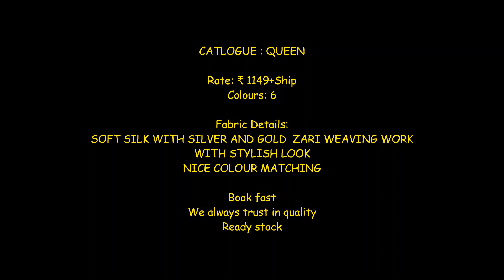SOFT SILK WITH SILVER AND GOLD ZARI WEAVING WORK WITH STYLISH LOOK SAREE || Best price Silk saree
[9:36 AM, 3/15/2020] Mayur: CATALOG -  SHVETAMBER

Fabric Details -. ORGANZA DIGITAL KANCHI PATTU

Rate- 1049+$

Book fast
Full set ready
Single also

😍We always trust in quality😍

Ready stock

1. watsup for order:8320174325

2. negotiations are Not there

4. Sorry, cash on delivery service is not available

5.payment can send through RTGS,Tez ,Paytm, Creditcard,debit card, pay with indiamart

6. Dispatch will be same day or next day after payment

7.After dispatching we will send you courier number through watsup

8.Depends on distance item will receive.normally 5 to 7 days

9.Take video at the time of parcel open

10.if you find any damages you can returned to same address

11.we supply all over World
 Our Company Have 2500+ client

*Top 10 soft silk saree collections with price n saree collection for wholesale price

* we can give you full review on latest Top 16 soft silk saree collections with price

*some of the companies not providing price in the video

*weekly  once we updated latest  Top 16 soft silk saree collections with price in our channel

*Directly we get  pure cotton silk  saree  from manufacturers so we can give you the wholesale price

* most of fuctions or weddings women wear  silk sarees in india

*source infratech tv channel maintaining online shopping .. we have lot of collections on pure kanjivaram sarees with price

* Top 16 soft silk saree collections with price images and photos

*Buy authentic  Top 16 soft silk saree collections with price directly from weavers.

new arrival soft silk sarees collections for wholesale price